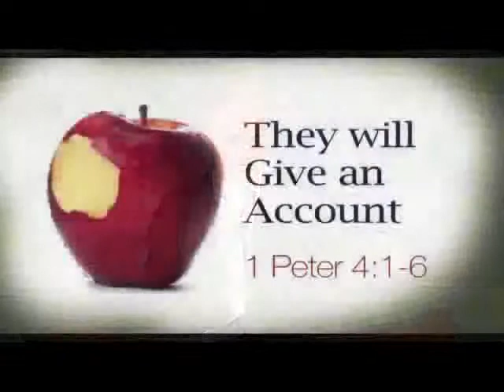1 Peter 4:1-6 | They Will Give an Account | 8.26.12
1 Peter 4:1-6 "They Will Give an Account" was taught by Pastor David Rosales at Calvary Chapel Chino Valley on 8/26/12.